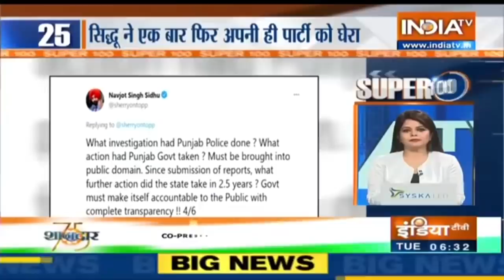देश और दुनिया की 100 बड़ी खबरें | Super 100 | August 10, 2021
Super 100: Non-Stop Superfast बुलेटिन में देखिए देश-विदेश की 100 बड़ी खबरें |